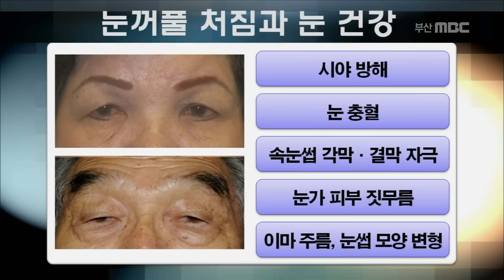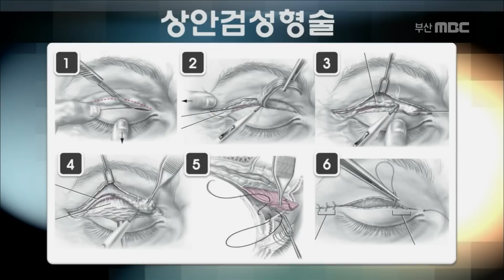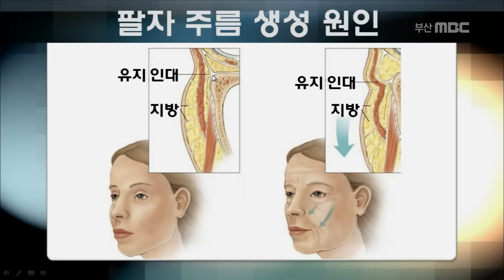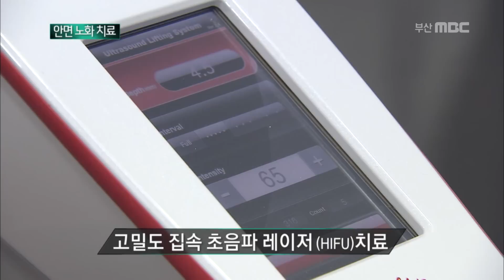나이 든 얼굴을 되돌리는 방법, '안면 노화'를 예방하는 방법은 무엇일까? 안티에이징의 모든 것 / 부산mbc TV닥터인사이드 141020 방송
건강 100세 시대!
나이가 들면 누구에게나 찾아오는 '주름'

처지는 피부, 늘어가는 주름, 무기력한 인상과 함께 자신감도 잃어가고
노화가 가장 빨리 찾아오는 눈가 피부 때문에
시력의 저하와 안구건조증을 유발합니다.

자신의 상태를 제대로 알지 못한 채 수술을 시행할 경우
부작용의 위험이 있습니다.

세월의 흔적, 안면 노화에 대해
'성형외과 전문의 조재섭 교수'가
자세히 알려드리겠습니다~☺️

프로그램 : TV닥터인사이드